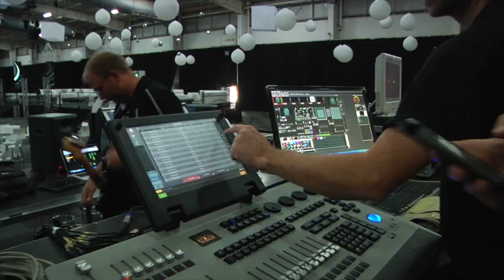Club Events by Stuart Fraser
A showreel of Club Events created and delivered by Stuart & Charmaine Fraser, South African freelance event creators with over 20 years experience.